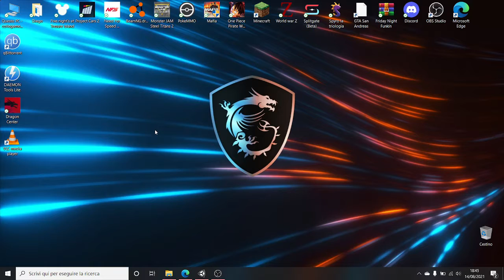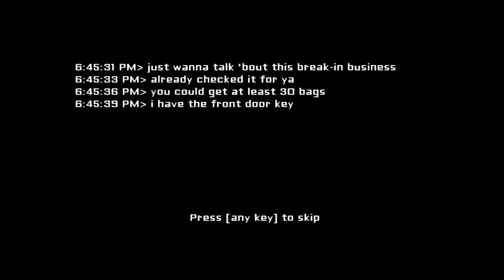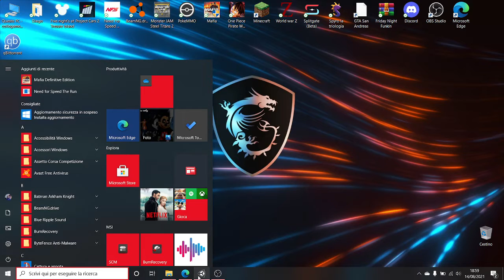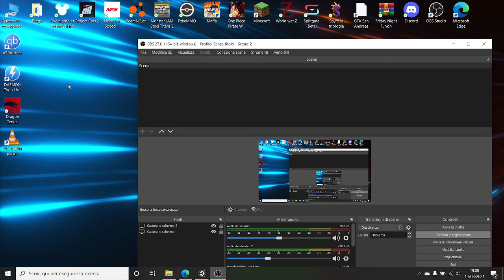Long videos#5 Eyes the horror game (hard mode)